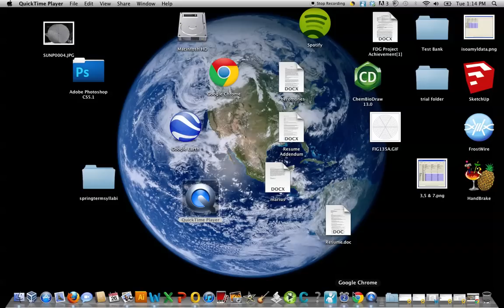Chemical Ecology/American Cockroach/Pyruvic Acid/ Attractant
A single drop of pyruvic acid added to the filter paper in the terrarium containing a single "american cockroach"; gender not determined. About 15 minutes after chemical addition, the insect expresses interest as evidenced by antennae sweep. It then leaves its housing and ingests the chemical agent.

I have identified the gender as male- extended wings past abdomen.